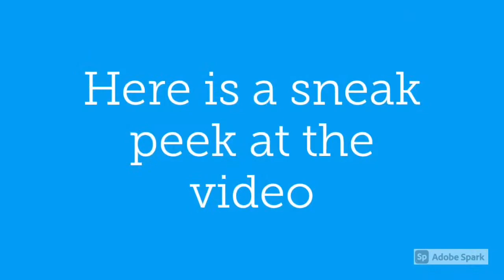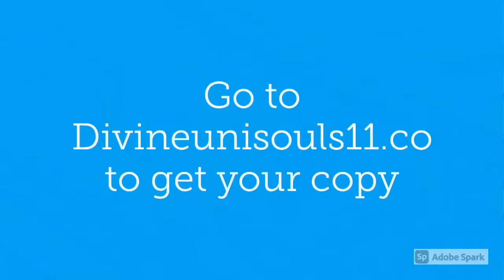Bringing in the Divine Order for 2021-Sneak Peek Alert👀GET YOUR COPY of the VIDEO‼️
Go to Divineunisouls11.co for the video!

We are in the process of presenting a Transformational Series for 2021 to ensure your alignment in keeping with Divine Order during this manifestation year. So keep these dates in mind for the series. The series will be sold as a package or ala cart. Details will be given at a later date.

Transformational Series Dates
4-4-21           Ground Zero
6-6-21            Doubling Down on Love
8-8-21            Rebirthing You
10-10-21        Starting Over
1-1-21             U.N.I.T.Y.

Note: Some events may be in-person or virtual due to COVID

Go to Divineunisouls11.co to get your access pass to this YOUTUBE LIVE Event on 12-12 at 12:12 pm Central for $12.12.

Get your InstaReading today! Go to Divineunisouls11.co and get your instant reading as low as $4.

Divine Love Letters for $22! Go to Divineunisouls11.co

Facebook Divine Twin Souls 11
Instantgo  godivinetwinsoul11

Readings $40 for 30 minutes Individual Readings
                 $70 for 30 minutes Connection Readings

Energy Healing
K Moon
 Astrological Chart Readings
Patricia McNeilly
Healing of the TF Body and Chakras

Suggested Channels
Daniellleboomlle
Behatilife
Virgo the Oracle
The Divine Maverick
Wave of a Beautiful Warrior
K Moon
Susan Inspired
Patricia McNeilly
Ethereal Sorceress_777
David of Soul Mission
BlueAngel 77
Twin D
Pineapple Fish Life Coaching
April Williams